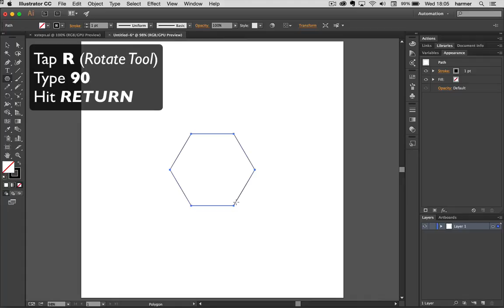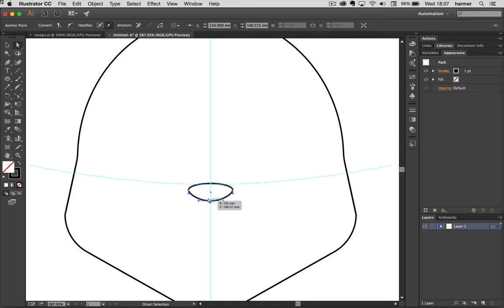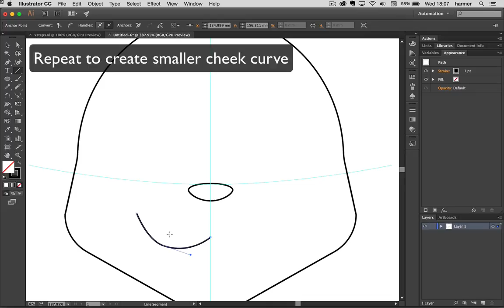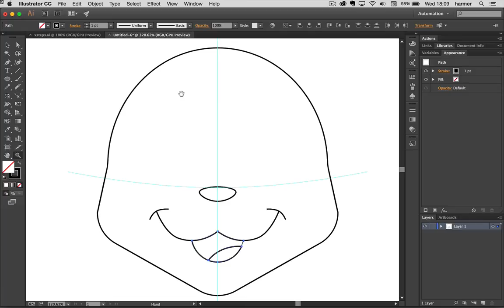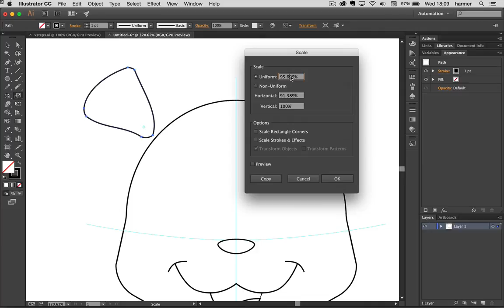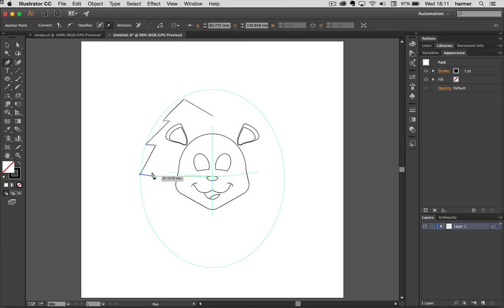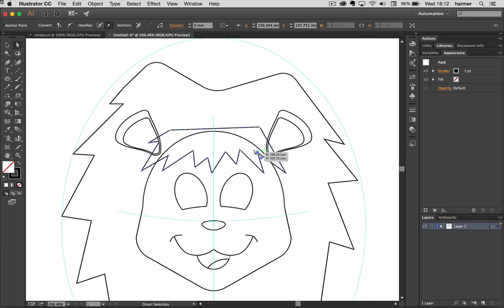Cute Baby Lion Drawing—stage 1 edit (silent with overlays)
This is the first drawing stage associated with the baby lion drawing tut from the Design Jungle blog on July 28th 2015 This video is just a clip from the full video that will be posted when all of the tut has been published. The clip is silent but has overlays for direction.